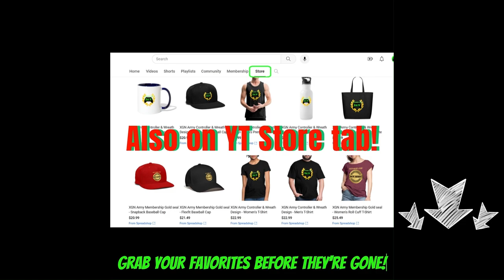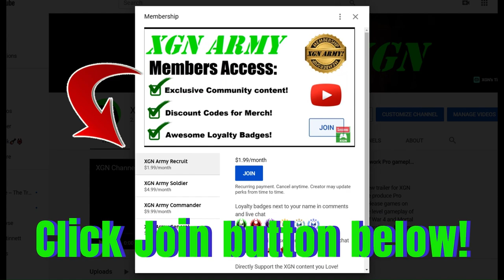Dead Space Remake Chapter 9 Cargo Bay BOSS walkthrough guide!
Dead Space remake how to beat the Boss monster in Chapter 9 Cargo Bay on XSX. Chapter 9 of Dead Space remaster Cargo Bay Boss battle, gameplay on Xbox Series X.
You need to lure this monster over the electric floor spots and freeze him there with Stasis. Do this a couple times and he's toasted!

Viewer Support helped make this video, let's make more - together.